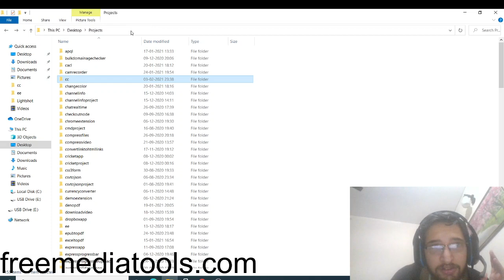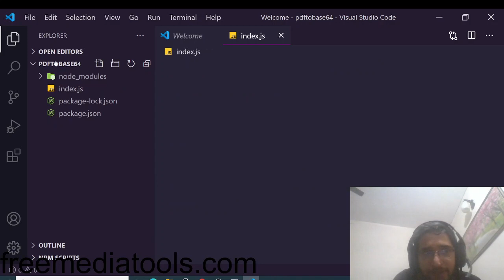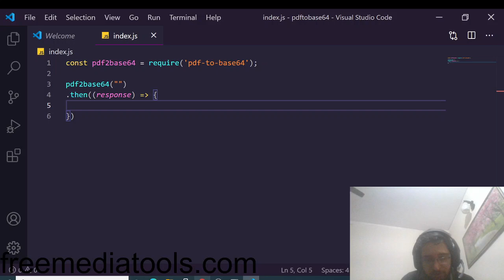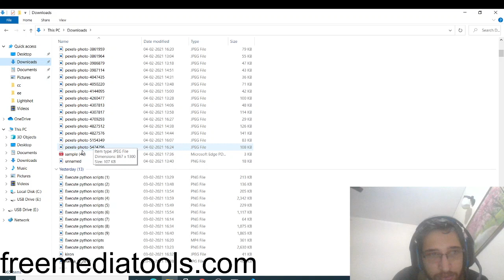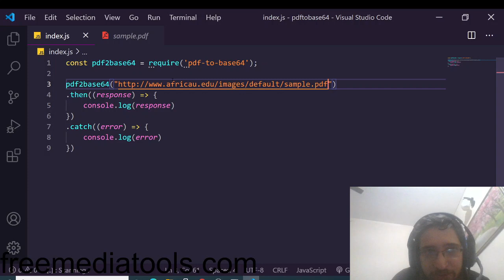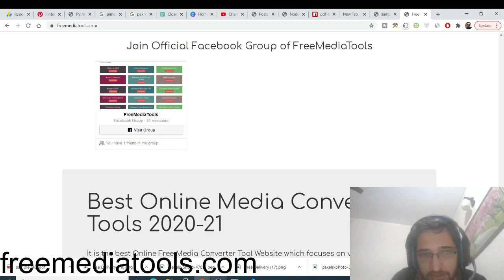Node.js Project to Encode Local PDF File or From URL to Base64 String Using pdf-to-base64 Library